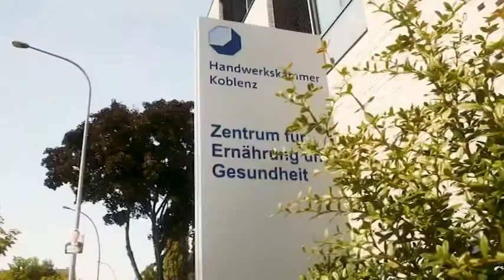HwK-TV, 06.09.2017 - Fit zur Weltmeisterschaft der Friseure nach Paris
Deutsche Friseure greifen nach dem Weltmeistertitel in Paris. Im Vorfeld der WM traf sich der deutsche Kader im Bundesleistungszentrum „Haare und mehr“ bei der Handwerksammer (HwK) Koblenz zu einem gemeinsamen Abschlusstraining zusammen. Aktive, Trainer und Betreuer finden hier optimale Bedingungen für eine gründliche Wettkampfvorbereitung.